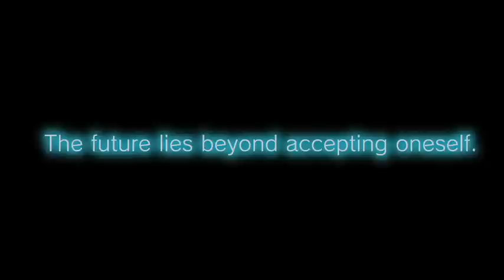Tales of the Abyss Nintendo 3DS Euro Trailer